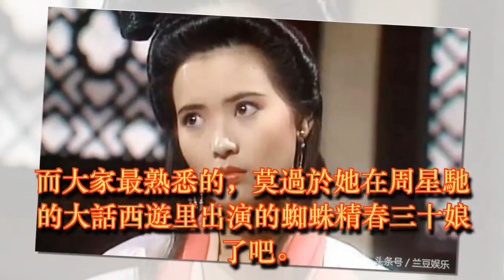藍潔瑛年輕時的照片流出，太漂亮了，劉嘉玲都遠不及她！